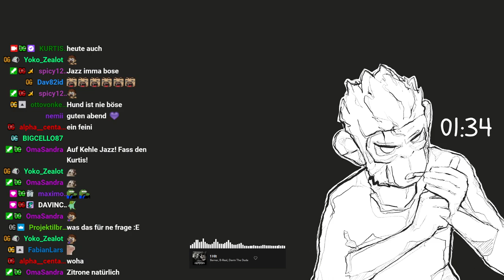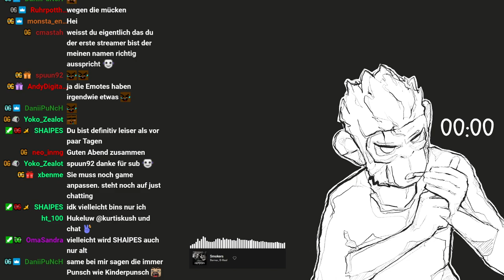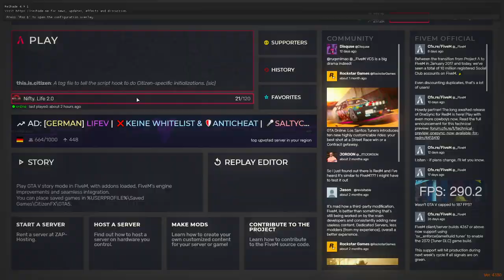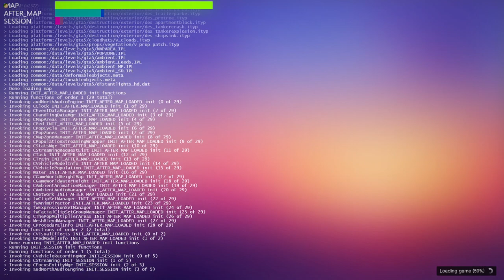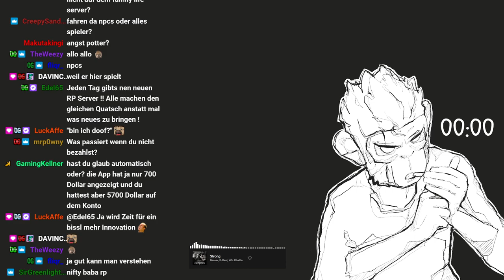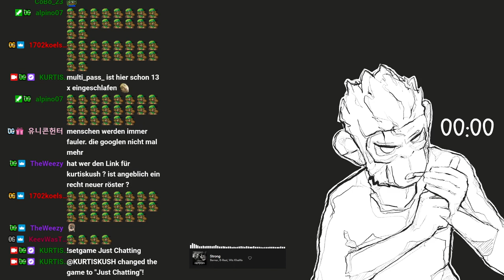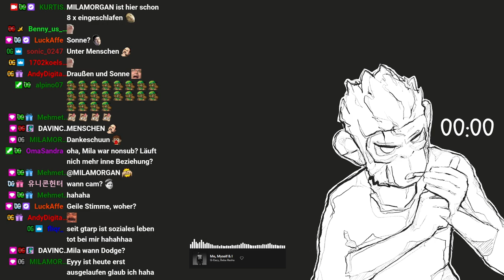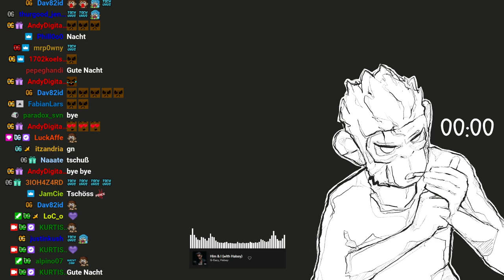#0006 | 🙈 Kurtis Kush - 🎭 [Nifty Life 2.0]